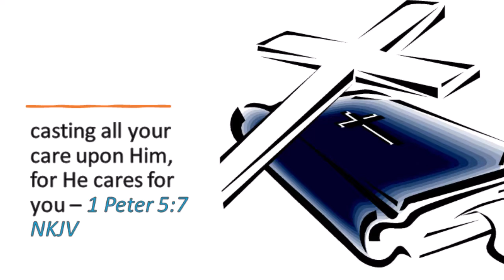One Minute Inspirations -- Worry Won't Change Your Circumstances!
casting all your care upon Him, for He cares for you – 1 Peter 5:7 NKJV

When challenging times are in our lives, the worst thing we can do for ourselves is worry.  Worry does not pay an overdue bill.  Worry does not cure a bad health diagnosis.  Worry does not heal family, marital, or relationship issues.  In other words, it is a worthless behavior that makes things worse for us.  It can be a tool to destroy our faith.  It creates stress that will affect our health.  It can also drive people away from us because our often negative behavior can drain the joy of other people! God tells how to deal with worry.  He tells us to resist it, pray about the situation, and be thankful for our blessings.  When you do these things, you will find that worry has no power over you (1 Pet 5:7; Phil 4:6-7; Jm 4:2)!  Go and prosper in mental peace!

309 Henry Street
Gadsden, Alabama, USA 35901